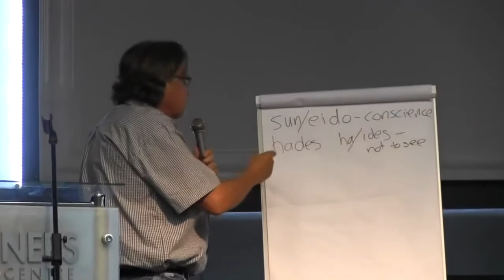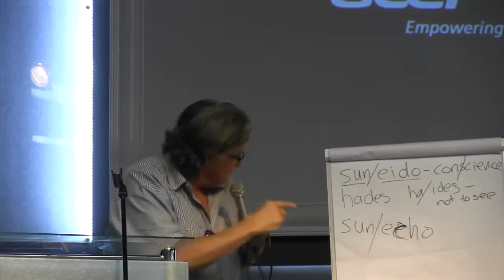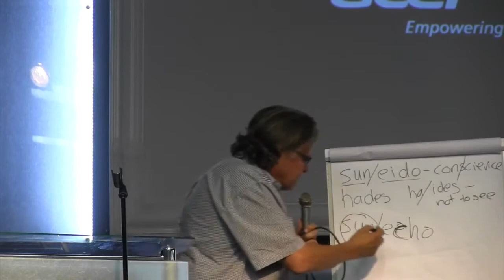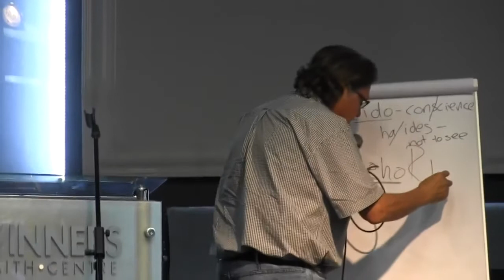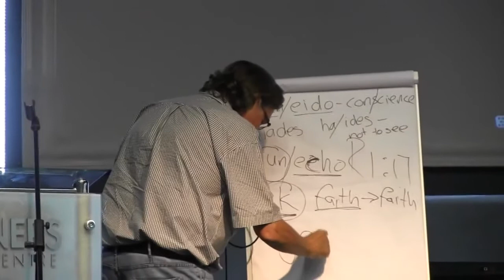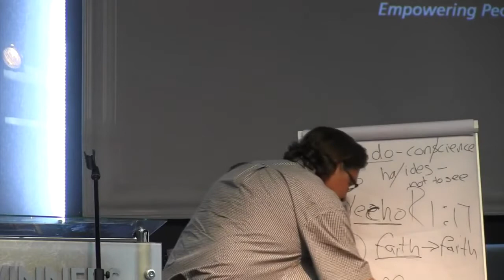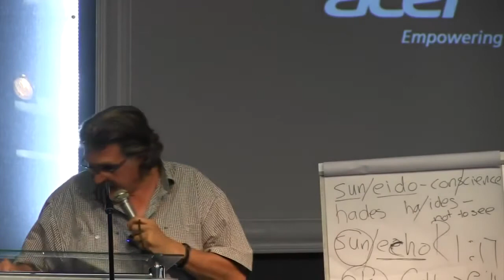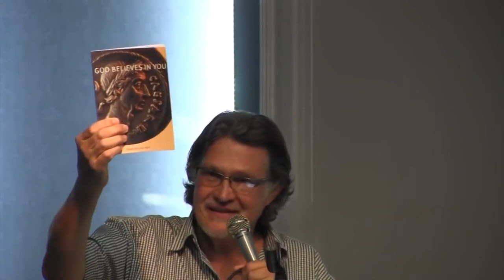20140118 Wordschool Session 10 The Agape echo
20140118 Wordschool Session 10 The Agape echo